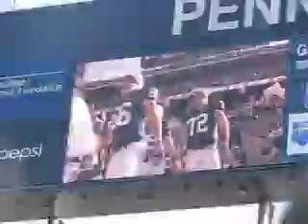Penn State Blue Out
First game without Joe Paterno watching our brave players come through the tunnel to field hand in hand to move forward and do what our amazing teacher and coach taught them and to FIGHT ON STATE!  we stand together as a university family against child abuse. We Will always be PENN STATE!